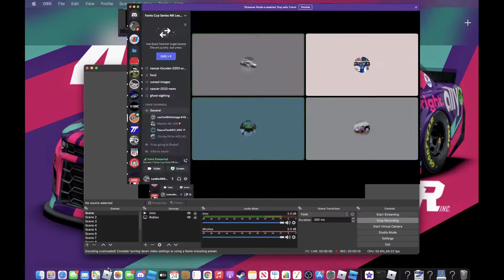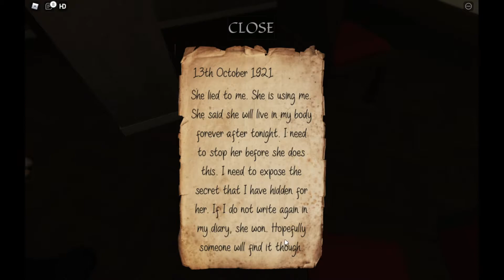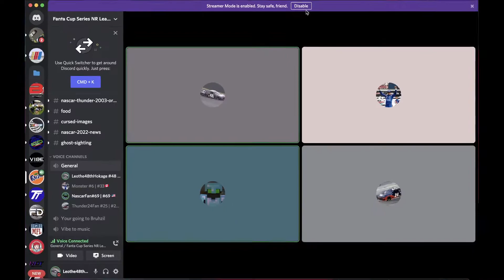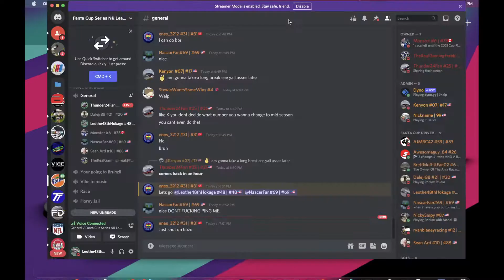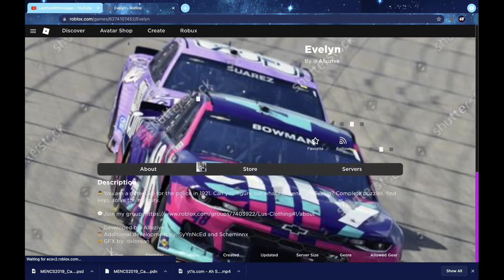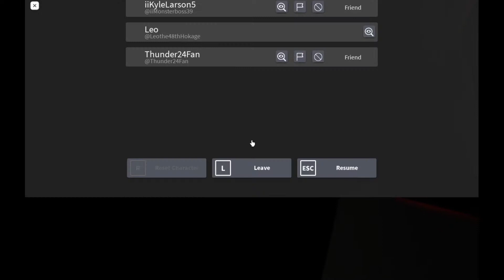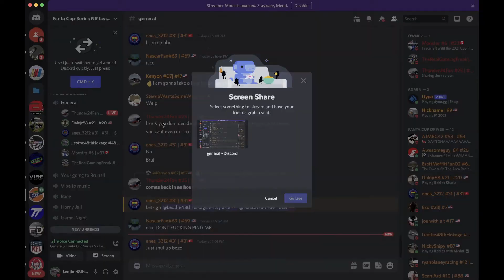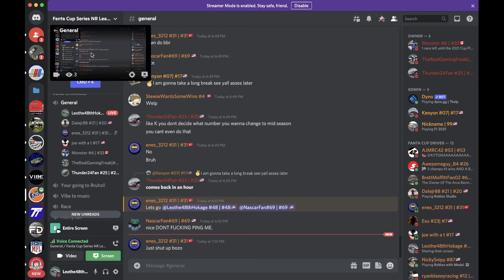Evelyn: By Leo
bro scary